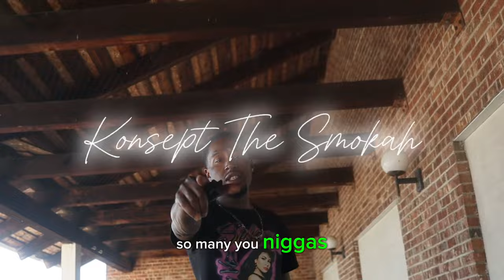Konsept The Smokah BORDERLANDS(Zero The Assassin) (Official Music Video)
BORDERLANDS ZERO THE ASSASSIN OFFICIAL MUSIC VIDEO✅️💿🔥